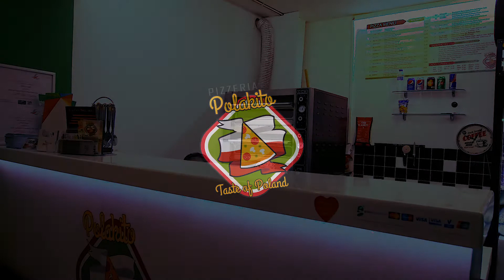Polakito REAL SHOW